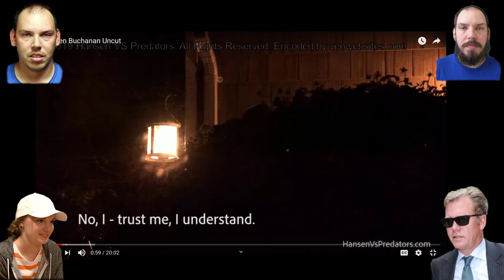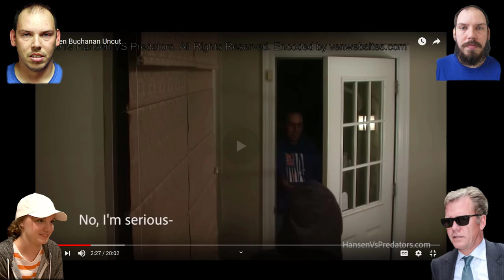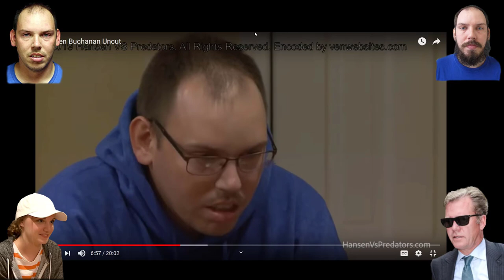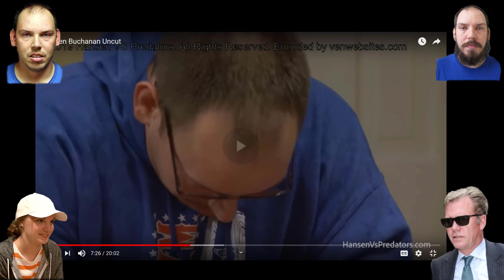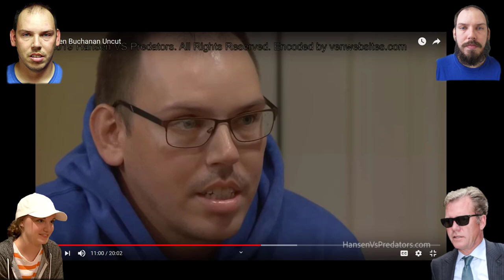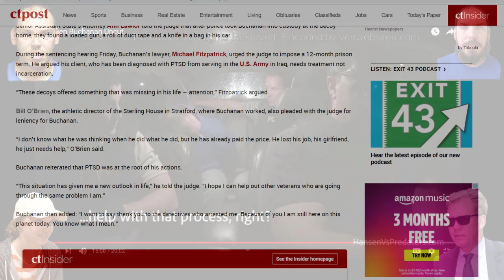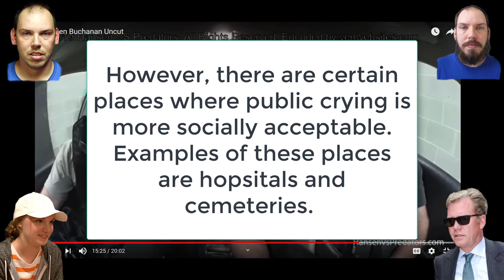Stephen Buchanan Analysis (Was he a serial killer?!)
There's not much to say about Stephen Buchanan that his slack jawed, soulless expression does not already convey. Watch as I analyze this frightening predator and note certain traits that support the popular theory that he's a serial killer. Lemme know in the comments what you think!